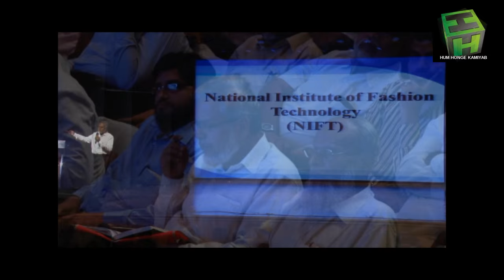NAJMUDDIN SAHAB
NAJMUDDIN SAHAB Speech of Colleges (Khawish HHK4)